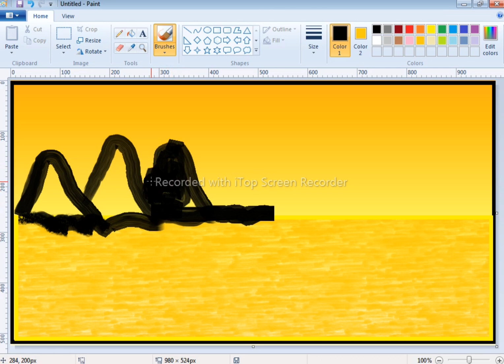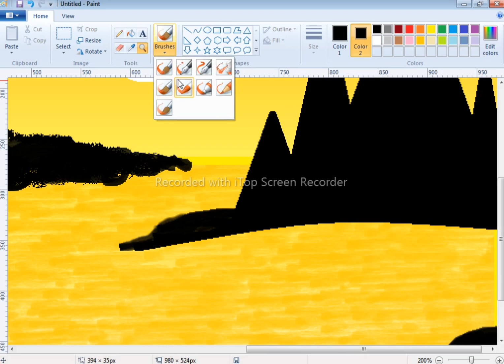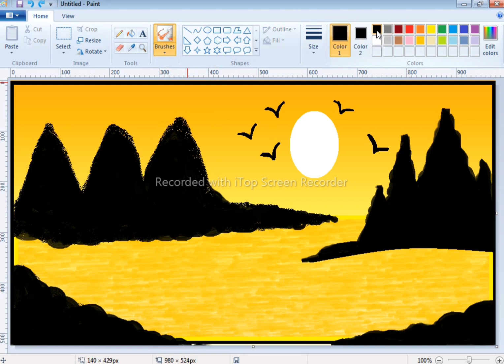Unleash Your Creativity: Simple Sunset Drawing in MS Paint